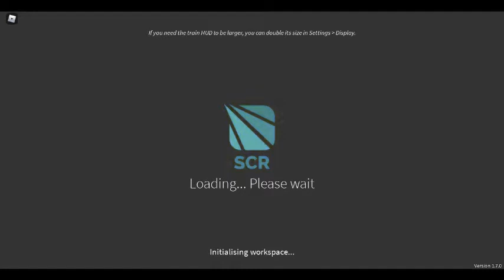Stepford Central - Stepford East (short) train trip report - Stepford County Railway - ROBLOX